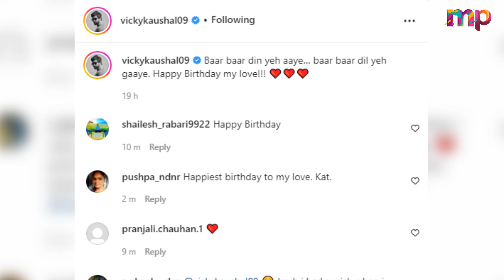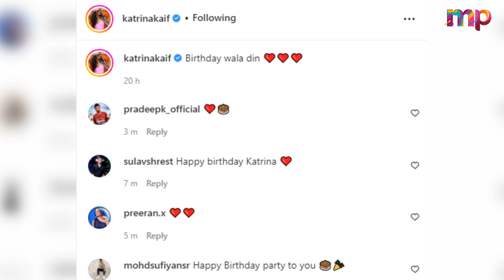Katrina Kaif Celebrate Her 39th Birthday With Husband Vicky Kaushal In Maldives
In this video, We are explaining about Bollywood Actress Katrina Kaif Celebrate Her 39th Birthday With Husband Vicky Kaushal In Maldives